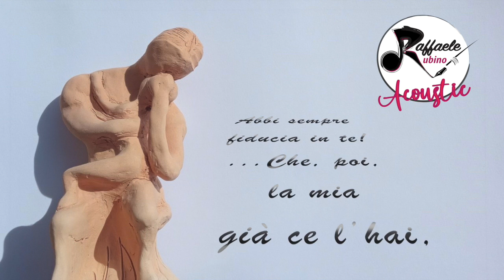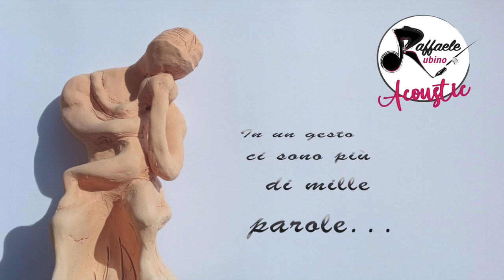Più di mille parole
Dedicato ai miei figli, ma anche a tutti i bimbi e genitori del mondo!
...Col cuore, dal cuore...

...E su tutti i migliori DIGITAL STORES!

Musica e chitarra: Antonello Carusi
Testo e voce: Raffaele Rubino

Il gioco più bello che c’è si chiama “Vita”
ed è il primo regalo che ho scelto per te…
Figlio mio se sapessi quanto cuore ci ho messo
nel volerti, felice, qui con me…

In un gesto ci sono più di mille parole
e te lo dico, ma guarda un po', scrivendo proprio una canzone!
Tu fai sempre quel che senti e, se Passione sentirai,
l’amica Vita non ti tradirà mai…

Abbi sempre fiducia in te!
…Che, poi, la mia già ce l’hai, non scordartelo mai.
Non c’è niente che possa fermare l’amore!
…Io sempre e per sempre T’amerò…

…Se ci pensi basta un tuo sorriso per farmi scoppiare il cuore!
…E io in ogni mio moto, o tentativo imbranato, metto tutto l’amore che ho!

Non c’è niente che possa fermare una passione!
…E’ la vita! …Figlio mio!
… Vai e ama più forte che puoi!

Scultura: "L'abbraccio del padre" di Marirosa Barbieri

Media producers:
Alessio Paone e Rocco Randò